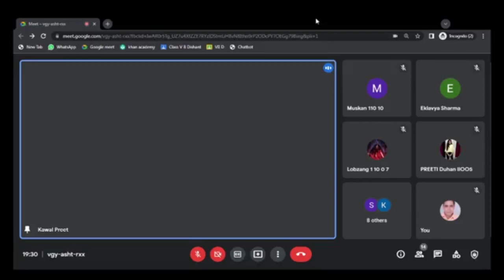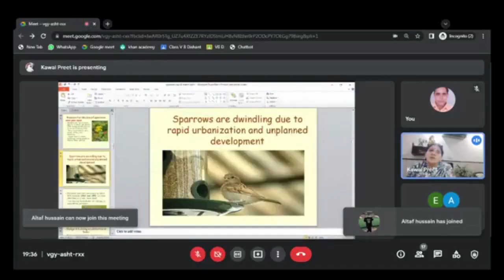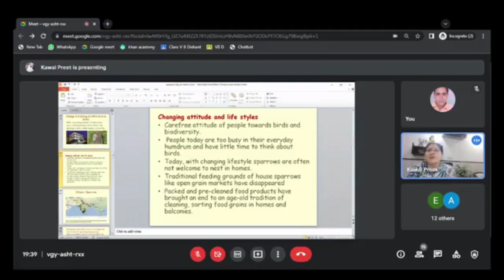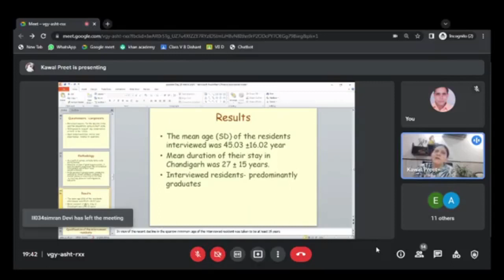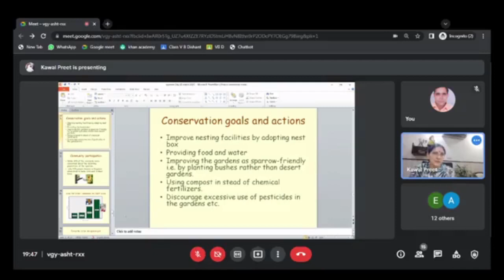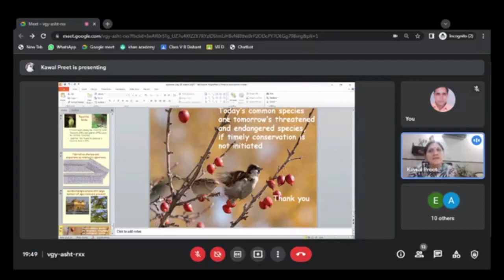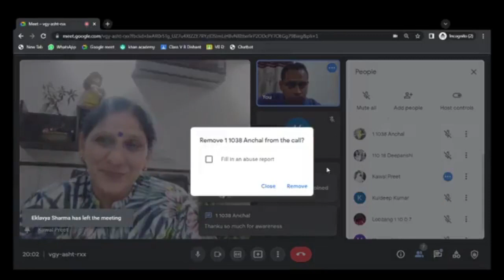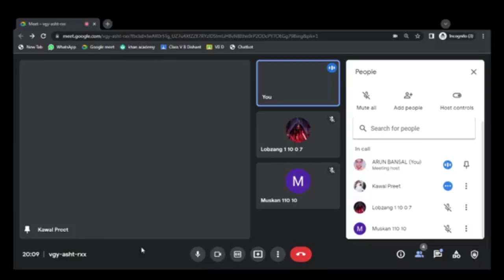Celebrating Sparrows | Dr Kawal Preet Kaur | #1 | Social Substance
Greetings‼ Let us celebrate the week for sparrows. Dr. Kawal Preet Kaur Ji will join us on Mar 23, 25, 27 2022 at 7:30 PM (live on Social Substance's Facebook Page) the each mentioned date day for discussion about Sparrows and cherish the memories.